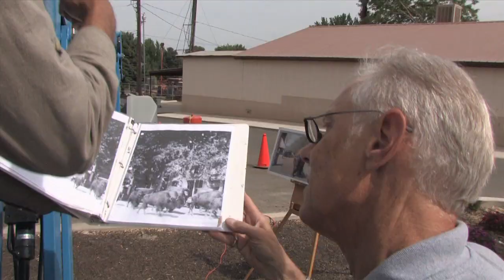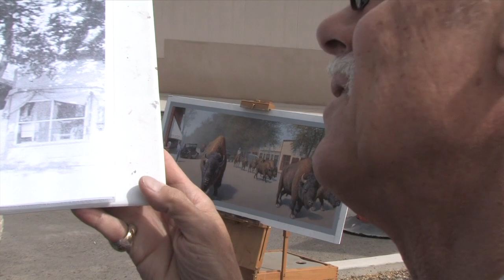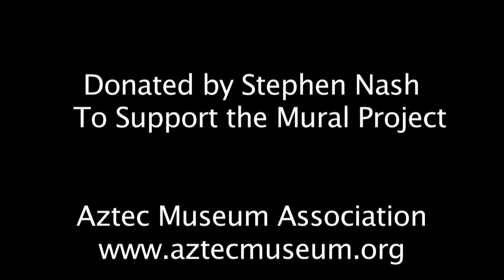Aztec, NM Buffalo Mural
The Aztec Museum Association was given a grant by a local resident to create public art somewhere in Aztec. The Association decided to create a mural that depicted an event that happened on historic Main Ave. A photo from the 1920s was found of a herd of buffalo coming through town and was selected to be the basis of the mural. John D. Cogan was selected to paint the mural on the side of Aztec Hardware on Main Ave. In this video, John talks about the process of selecting the image, prepping to paint, and painting the image. He also discusses why and how he became a painter.

The mural is part of the Aztec Museum Association Public Art Project.